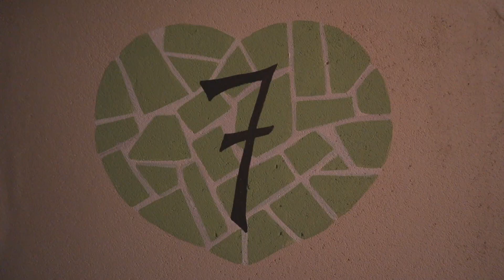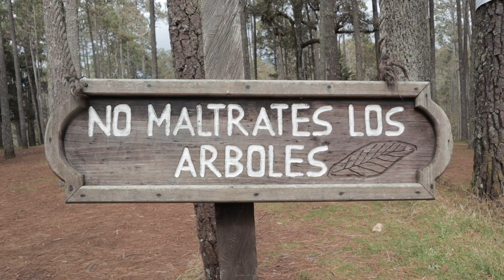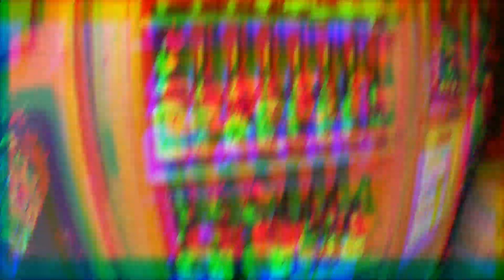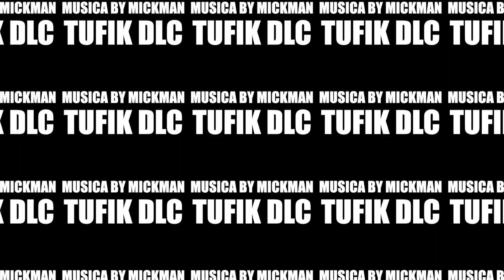¿Que hacer en San Cristobal de las casas? | Visitando el mejor PUEBLO MÁGICO en Chiapas | Tufik DLC